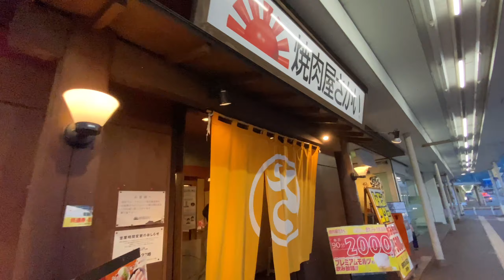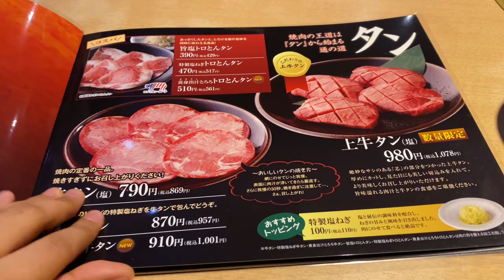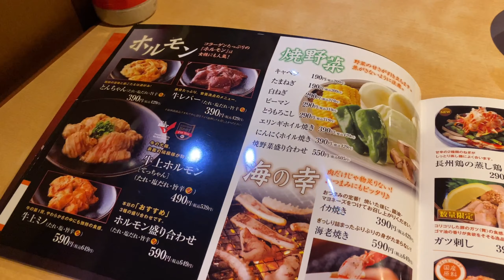YAKINIKU WITH FAM || SUPER BUSOG!! || Vlog #005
Yakiniku after work